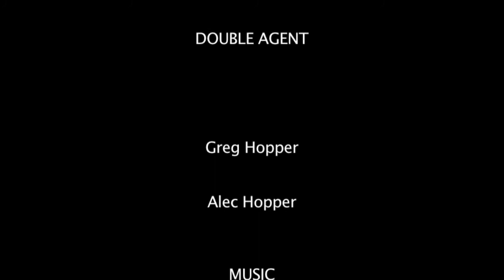Double Agent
Alec is enjoying his night when some kid breaks into his house and attacks him.